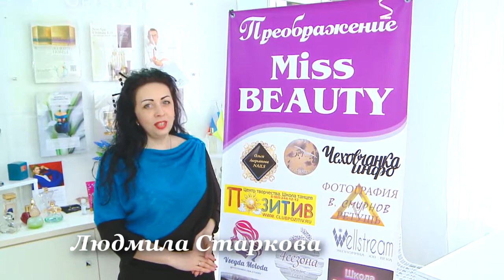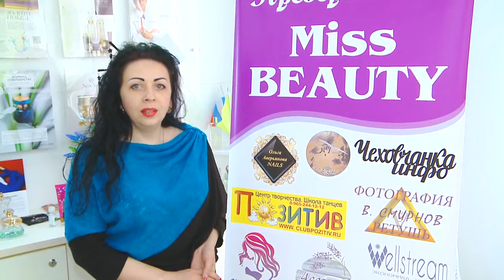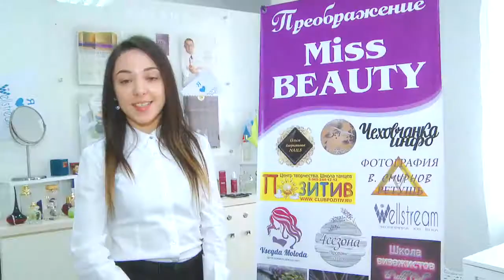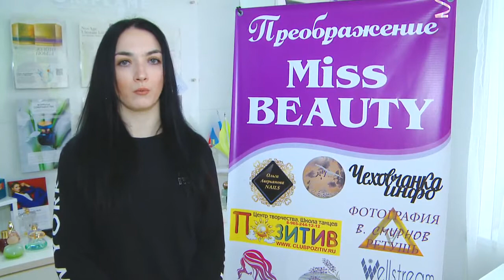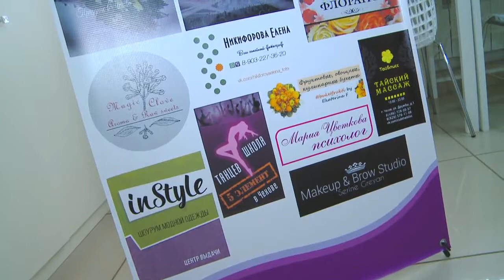Мисс Бьюти Конкурс проекта WELLSTREAM